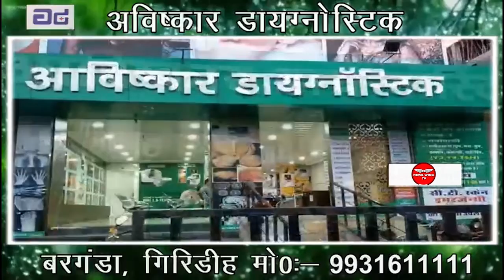दुमका : राज्यस्तरीय बैडमिंटन चैंपियनशिप प्रतियोगिता तीसरे दिन भी जारी... | News Wing TV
Badminton Competition that has been organized in Sidoo Kano Indoor stadium on state level by the Art tourism of Jharkhand Government and Game Minister Hafizul  Hasan is still going on as today is the third day.
Men's single, men's double, women's single, women's double and mixed double badminton competition are organized by the District Association.
The competition is for four days.
It is seen that the State has very good players. Some of them are the national players. They can make India proud if they keep playing like this.